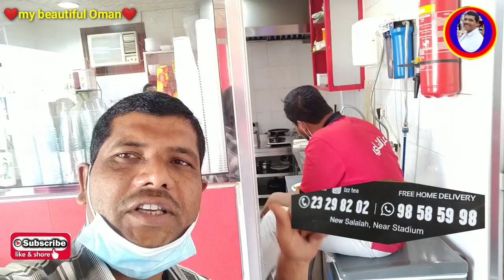izz tea ☕ | kadak ☕ chai | new salalah Oman | my Pakistani friend from oman | near stadium